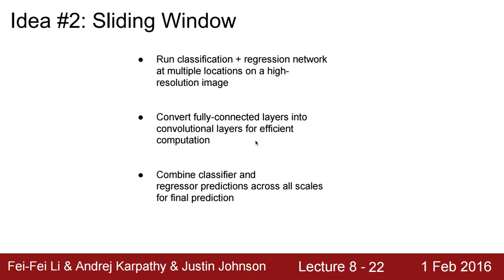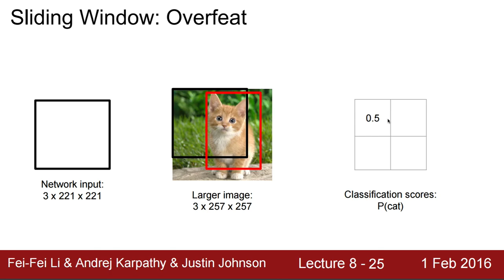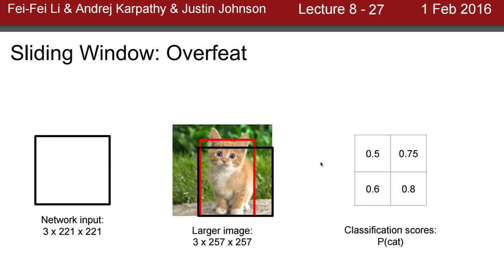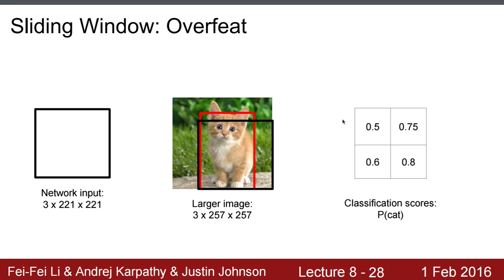[머신러닝] 833 - Sliding Window